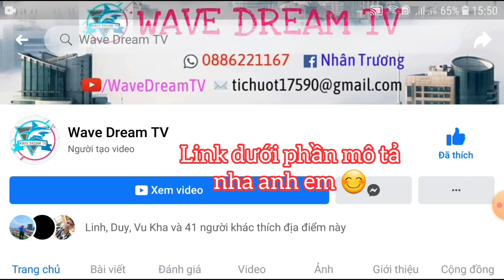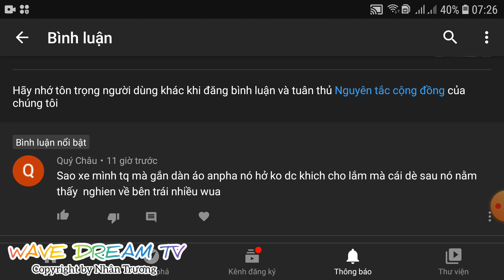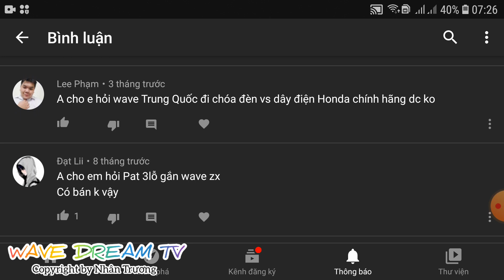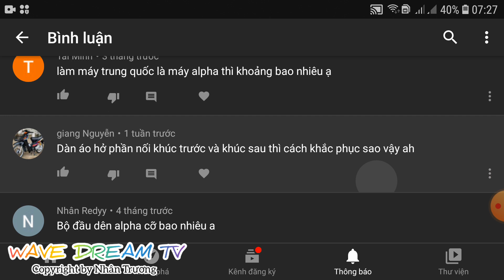DỌN WAVE TRUNG QUỐC THÀNH WAVE ALPHA, ZX, 110 CẦN NHỮNG GÌ | LÊN ĐỒ NHẬT CHO XE TRUNG QUỐC ĐƠN GIẢN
- Kênh Wave Dream TV hứa hẹn mang lại cho anh em những kiến thức cơ bản về xe máy, dọn kiểng độ chế đồ chơi này nọ.

© Bản quyền thuộc về Wave Dream TV
☞ Do not Reup !!!